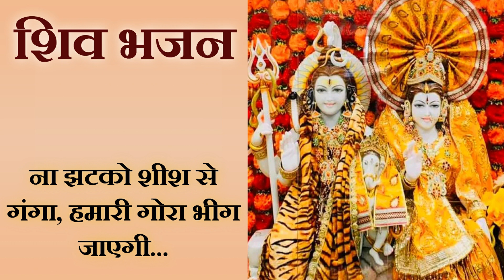शिव भजन | Shiv bhajan | ना झटको शीश से गंगा, हमारी गोरा भीग जाएगी | Na jhatko sheesh se ganga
शिव सर्वशक्तिमान हैं। उनका भक्त होना हमारे जीवन को पूर्ण बनाता है।
यह शिव भजन है | भजन का नाम है " ना झटको शीश से गंगा, हमारी गोरा भीग जाएगी  " |

शिव सर्वोच्च भगवान हैं जो ब्रह्मांड की रचना, रक्षा और परिवर्तन करते हैं | संस्कृत शब्द शिव का मतलब है " शुभ, गुणी, शालीन, सौम्य, दयालु, परोपकारी, मिलनसार " |

भगवान शिव यानि भोलेनाथ को प्रसन्न करने के कई सरल उपाय हैं, महादेव के जल्द प्रसन्न हो जाने के कारण ही उन्हें भोलेनाथ भी कहा जाता है |

शिव पशुपति हैं, मतलब सभी जीवों के देवता भी हैं, तो सारे जानवर, कीड़े-मकोड़े और सारे जीव उनकी शादी में उपस्थित हुए। यहां तक कि भूत-पिशाच और विक्षिप्त लोग भी उनके विवाह में मेहमान बन कर पहुंचे।
पुराणों में भगवान शिव और माता पार्वती के विवाह के बारे में कई बार उल्लेख किया गया है | ऐसा भी कहा जाता है शिव और पार्वती का विवाह महाशिवरात्रि के दिन संपन हुआ था |
महाशिवरात्रि के पर्व पर भगवान शिव और माता पार्वती का विवाह हुआ था |
महाशिवरात्रि  मनाने के दो कारन बताए जाते हैं | पहला, इस दिन भगवान शंकर की शादी हुई थी |
दुसरा, फाल्गुन मास की कृष्ण चतुर्दशी की रात्री में आदिदेव भगवान शिव करोड़ों सूर्य के समान प्रभाव वाले ज्योतिर्लिंग रूप में प्रकट हुए थे ||

स्पेशल सावन भजन
Special Saawan Bhajan

और भजन, शिव चालीसा और शिव मंत्र सुनने के लिए कृपया निम्नलिखित लिंक पर क्लिक करें :

Link to shiv bhajan (bhole ka darbar mohe lagta hai pyara): bhole ka darbar mohe lagta hai pyara